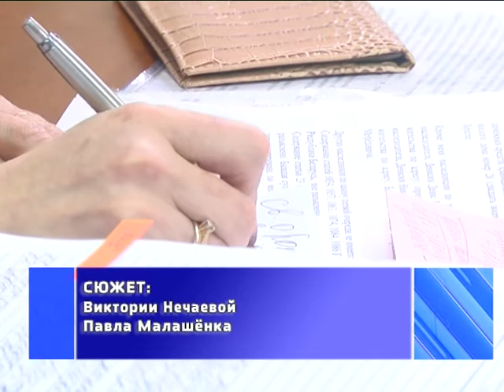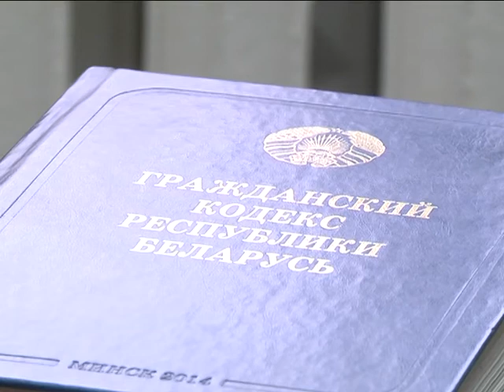2019-01-17 г. Брест. ПТЛ с зам.предс. обл.нотариальной палаты Т.Бреской Новости на Буг-ТВ.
Зачастую людям сложно ориентироваться среди большого многообразия юридических услуг: адвокаты, нотариусы, судебные органы и организации. У каждого из вышеперечисленных представительств  – свои обязанности. Сегодня прямую телефонную линию провела заместитель председателя Брестской областной нотариальной палаты Татьяна Бреская. Наша съёмочная группа пообщалась со специалистами права и узнала, какие вопросы сегодня, что называется, на повестке дня у жителей областного центра.